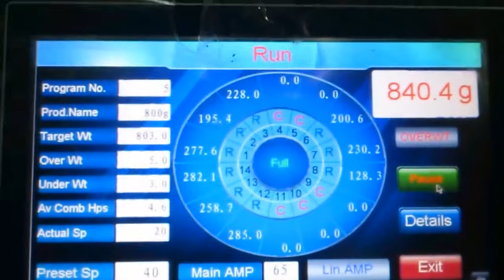TOUPACK - Weighing and packaging system of frozen cheese bread //Mehrkopfwaage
Guangdong Toupack Intelligent Equipment Co., Ltd is the professional manufacturer of weighing and packaging machinery for the food industry. We have a wide range of machinery including multihead weigher(from 10 head to 32 head), linear weigher, packaging machine, conveyor, check weigher, metal detector, etc.